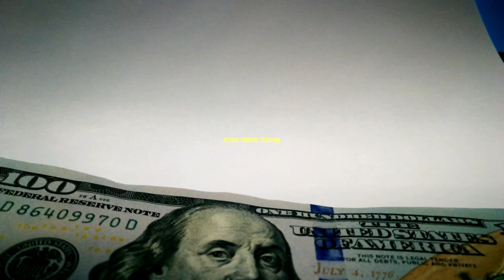Those Young Heirs To The Future Of The Royal Families Around The World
Currently, they are at a young age, either children or adolescents, yet they bear responsibilities and burdens that few can comprehend, because one day they will assume leadership roles and responsibilities for their nation.